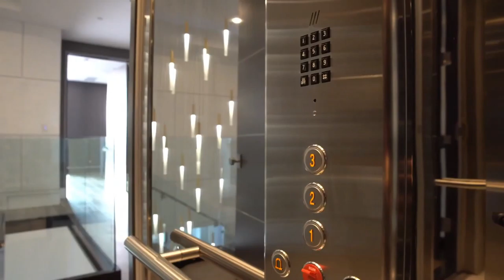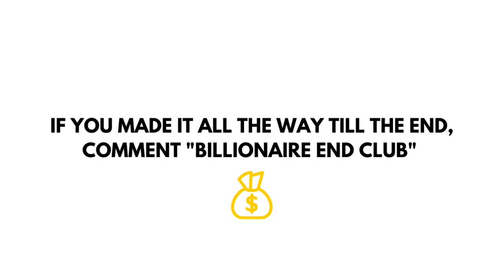BILLIONAIRE Luxury Lifestyle 2021 Billionaire Entrepreneur Motivation you will be next billionaire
Experience the billionaire luxury lifestyle! Enjoy the luxury lifestyle of billionaires full of luxury yachts and homes! Use this as motivation in 2021 and reach all your billionaire aspirations!

How would an extra $10,000 a month change your life? You can find out for yourself! This is the easiest way to start a profitable, passive-income-producing business! It’s time to build your own Empire! This is only for the Action-Takers. You’ll love this.

Video Credits:

Royal Estate Luxuries

Woyshnis Media

Edmiston

Tomer Fridman

McLaren Automotive